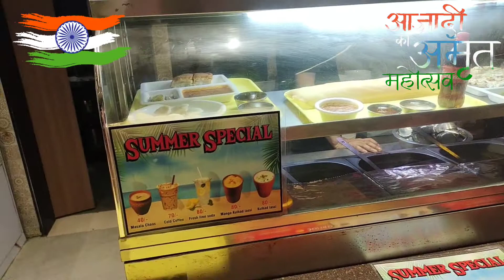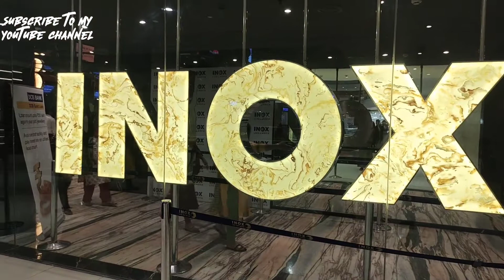क्यों मिला फिल्म का टिकट सिर्फ 75 में , ऐसा क्या हुआ। मॉल हुआ बंद । @paliavlogs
Azadi k 75th year k celebration me movie ticket bhi mila sirf 75 me , film day pe huye theatre huye Housefull ,